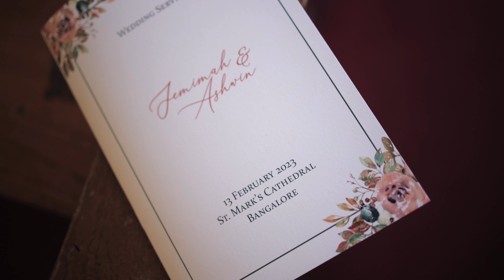Ashwin & Jemimah: Wedding Film | 4K